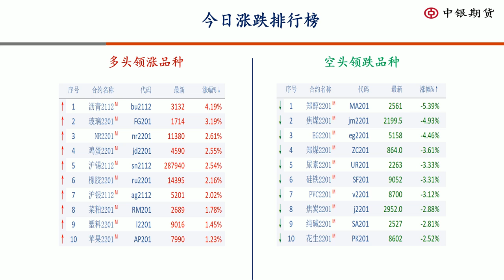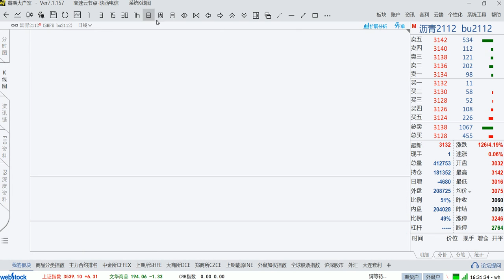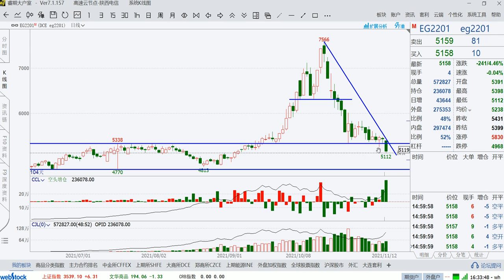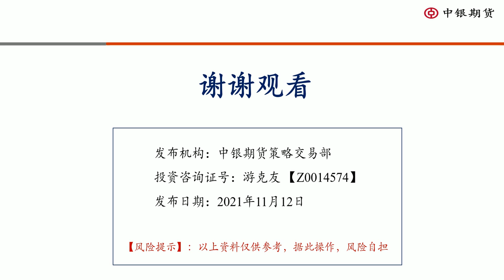2021年11月12日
【股指震荡商品多空参半，黑色弱势不改金属较强】
内容摘要：今日股指期货震荡反复，商品市场也多空参半。黑色系昨日集体大涨之后，今日再次回落，短期弱势局面难改。受原油影响化工品也跟随走弱，尤其是甲醇、乙二醇创出近期新低水平，继续跟踪其空头表现。相比之下，农产品表现较强，双粕延续反弹势头，白糖、鸡蛋多头也蠢蠢欲动，关注其上涨动能的持续性。贵金属受通胀情绪的影响，近期金银价格快速拉升，也可关注短多机会。
商品经过前期的暴涨暴跌之后，目前盘面进入区间震荡局面，在这个阶段以多空对冲的波段操作为主，注意降低仓位，做好利润保护，避免隔夜波动风险。